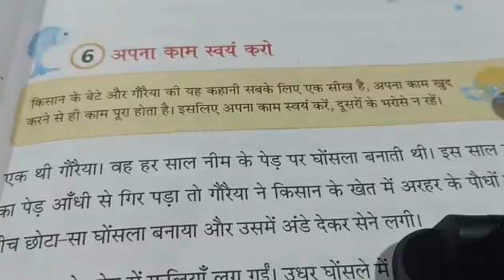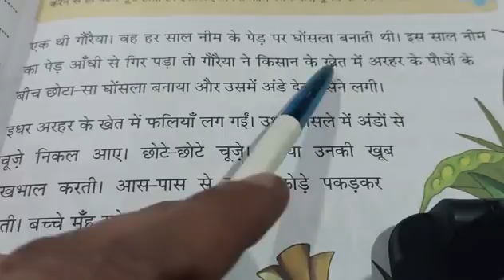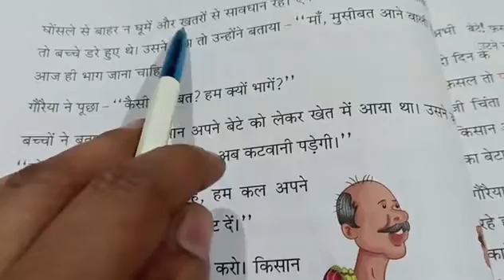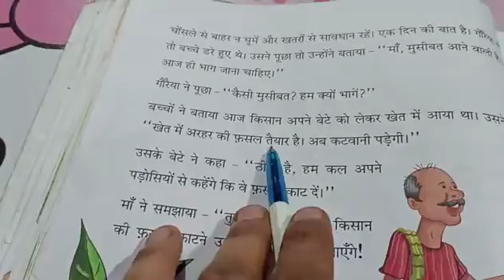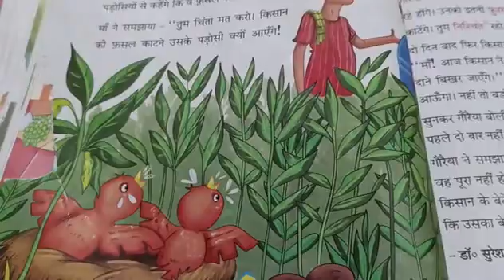कक्षा 2 पाठ 6अपना काम स्बंम करो़ कहानी